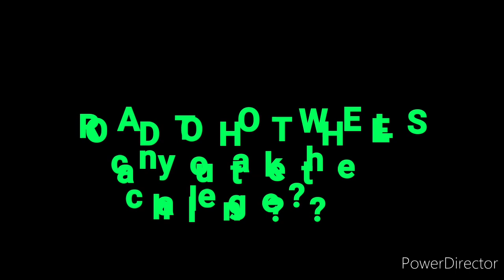Road to Hot Wheels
Take the Motocross Challenge